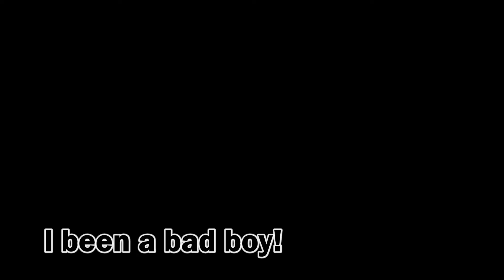Elite: Dangerous Fuca Port?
Funny Elite spaceport name I talk a little about my missions.
TheGeneralCrow